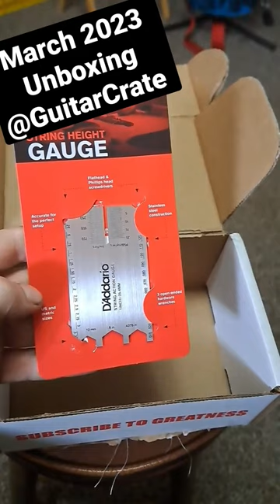March 2023 Unboxing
Here is this March of 2023 Guitar Crate Subscription box unboxing. This is the $45/month box. What do you think?